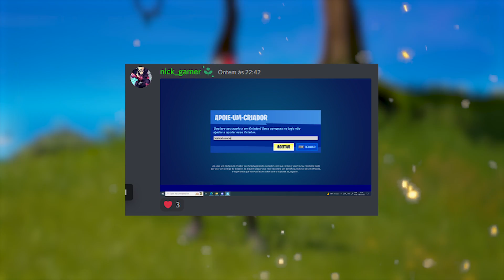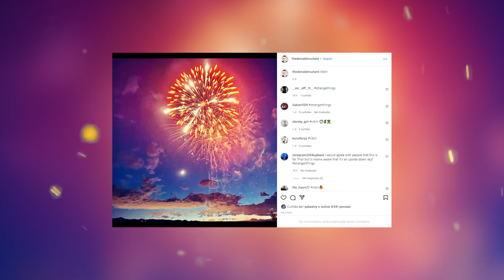VECNA CHEGOU NO FORTNITE?? NOVA PARCERIA FORTNITE X STRANGER THINGS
A atualização do fortnite 21.20 chega em breve e com a nova atualização podemos receber a nova parceria do fortnite x stranger thing, então hoje você vai descobrir tudo que vamos receber da nova parceria do fortnite x stranger things

- Quer diminuir seu PING e aumentar seu FPS em mais de mil jogos online? Use NoPing (teste de 7 dias gratuito, sem compromisso).